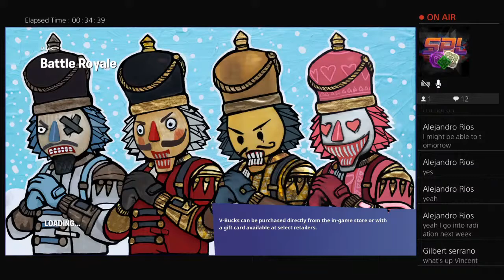PLZ like the video and watch till the end cause no one ever watches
LIVE STREAM/VLOGS